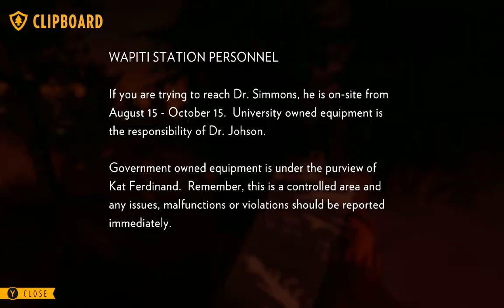Firewatch Gameplay PC Part 10 | No Commentary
Firewatch Gameplay PC